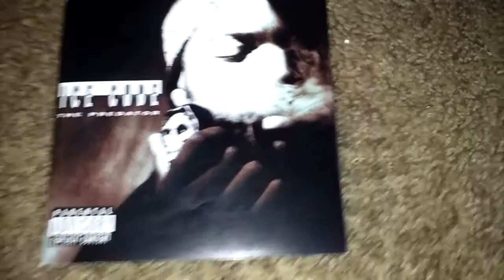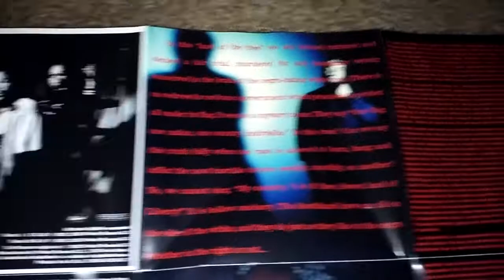Unboxing Ice Cube-The Predator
1992/2003 Remaster Album.